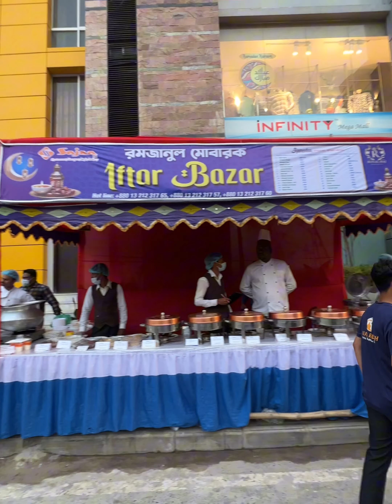রমজানের প্রথম ইফতারে খরচ হয়ে গেল ১১১০ টাকা 🫢 | Ramadan Iftar video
রমজানের প্রথম রোজাতে ইফতার করেছি আপনাদের ইফতার বাজার ব্যাপারে ধারণা দিতে। আশা করি ভিডিওটি ভাল লাগবে।
কুইন্স এবং রয়েল রাজের ইফতার বাজারের ইফতার বাজার সম্পর্কে বিস্তারিত একজানে পাবেন। ধন্যবাদ সবাইকে